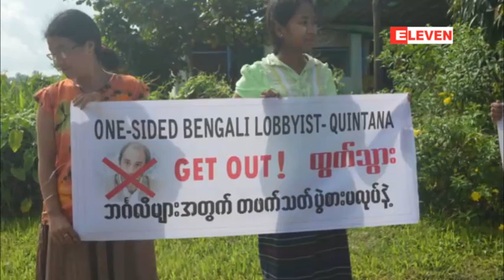ဘဂၤါလီပဋိပကၡေတြ႕ဆံုေဆြးေႏြးမႈမ်ားျပဳလုပ္ရန္ ကုလသမဂၢကေတာင္းဆို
ကုလသမဂၢလူ႕အခြင့္အေရးကိုယ္စားလွယ္ ကင္တားနား ရခိုင္သို႔ေရာက္ေနစဥ္တြင္ေတာင္းဆုိခဲ့